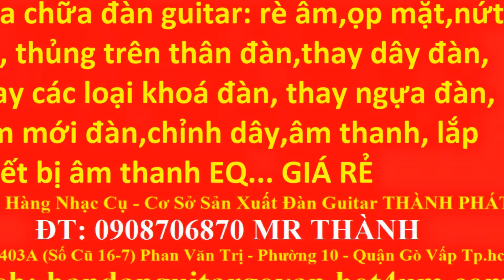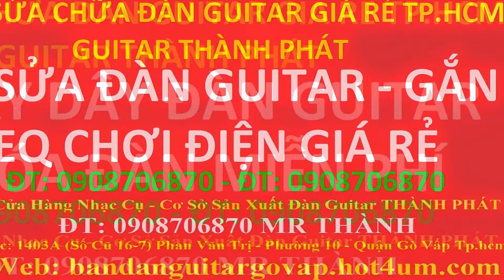My Edited Video